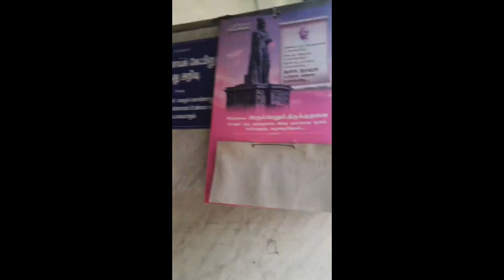பாய் வீட்டு கல்யாணம் | Vlog | Jahana's Cooking | Grand Marriage Function | Sister Ceremony 💐🥳